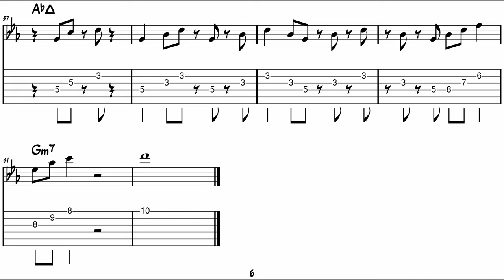John Abercrombie - Concepts for Jazz Guitar Improvisation - Guitar Solo Transcription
My Drop 2 / Drop 3 chord book